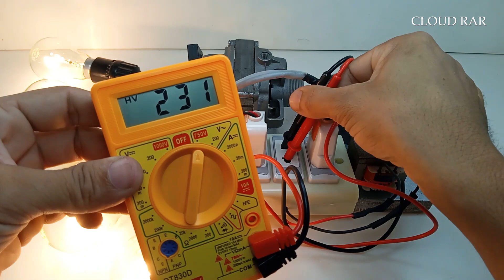Turn a fan magnet into a high power electricity generator 230v 6000w Free Energy